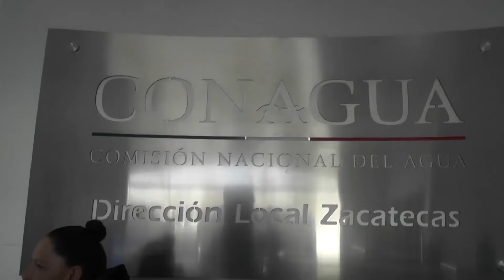Aumenta Almacenamiento de Agua en las Presas de la Entidad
Desde la Comisión Nacional del Agua, informan que las lluvias que han caído en la entidad han aumentado el almacenamiento de agua en las presas de la entidad, las precipitaciones dejaron alrededor de 40 millones de metros cúbicos.